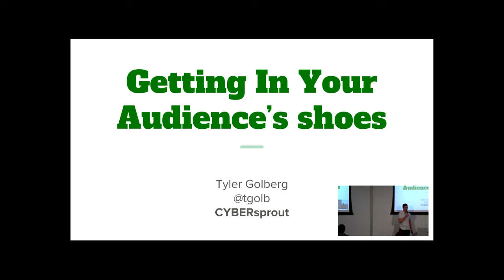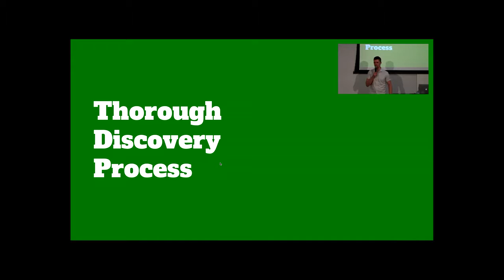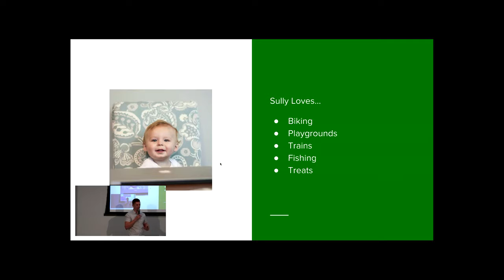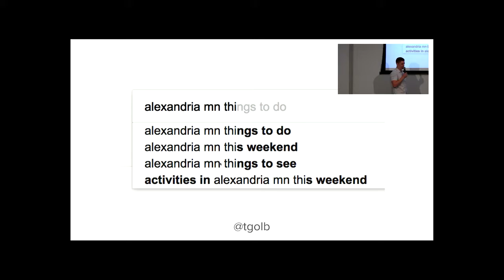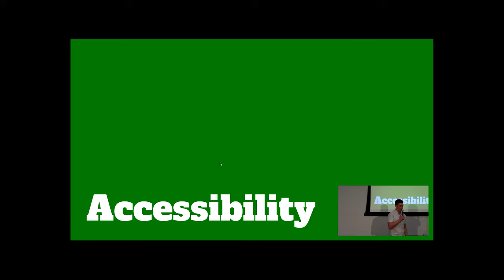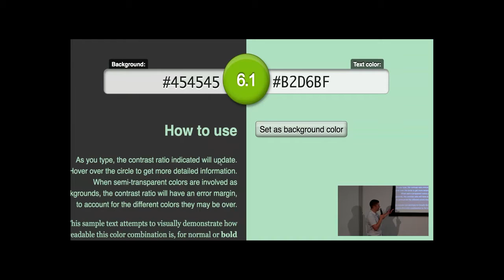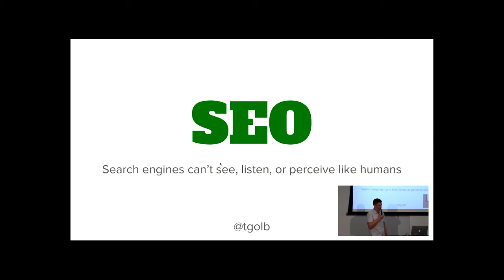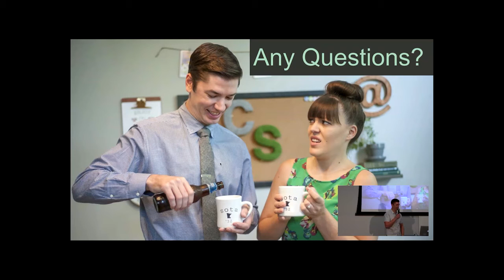Tyler Golberg: Getting in your audience’s shoes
Far too often we build website from our own perspective. Putting yourself in your audiences’ shoes is much easier said than done. We’ll take a look at how visitors view your website and how to turn their frustrations into success.